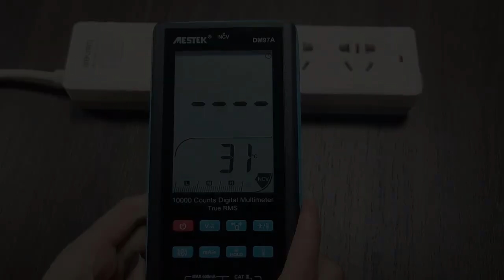MESTEK DM97A Digital Multimeter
Digital Multimeter 9999 T-RMS 3.5"LCD Color Display DC AC Voltage Capacitance Ohm Diode multimetro NCV Hz Live wire Tester